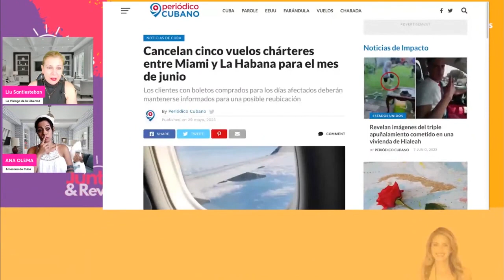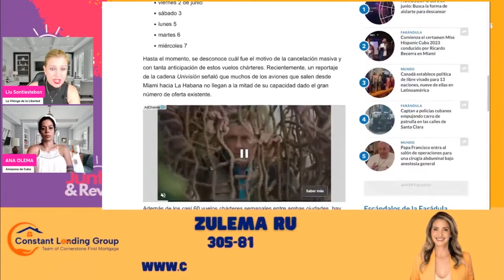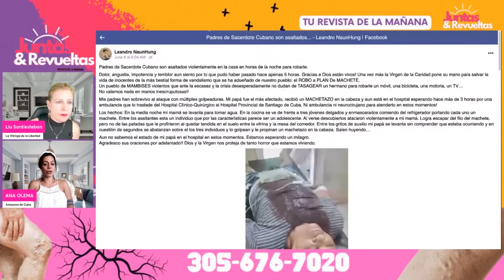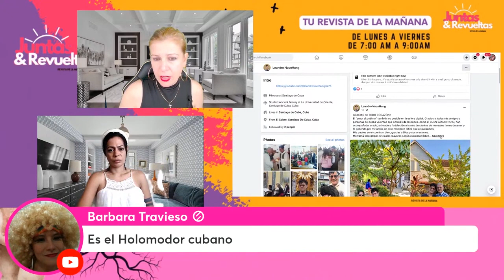🔴Así de Simple NO viajes a Cuba // dontraveltocuba 🔴